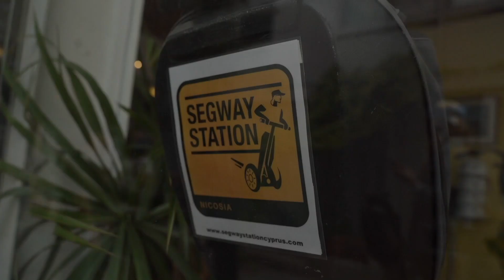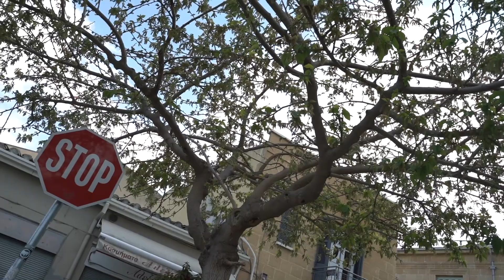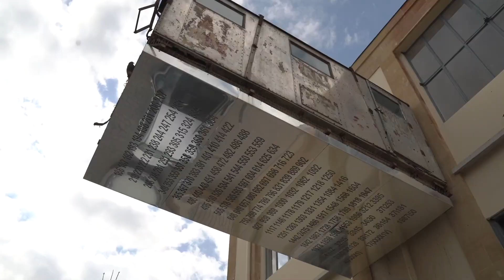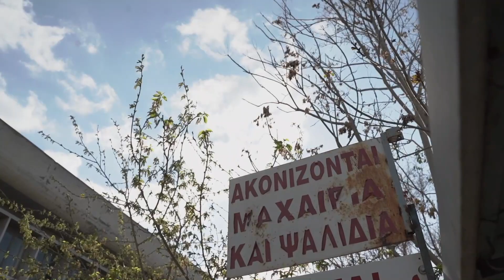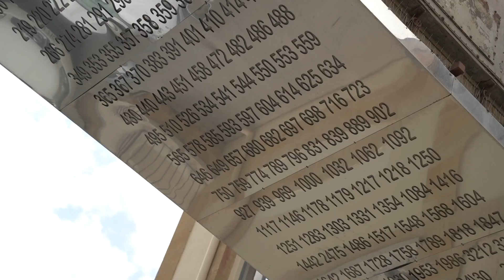Be My Guest - ΜΙΧΑΛΗΣ ΧΡΙΣΤΟΥ - [13/04/21]